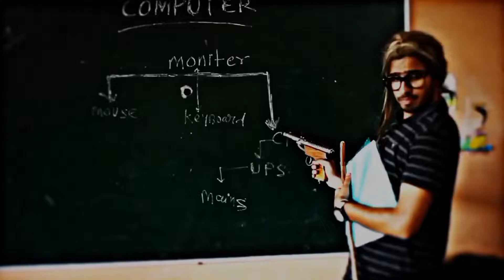No Love round2 hell slowed Reverb ftzyan#viral